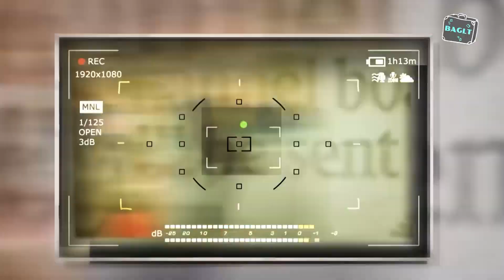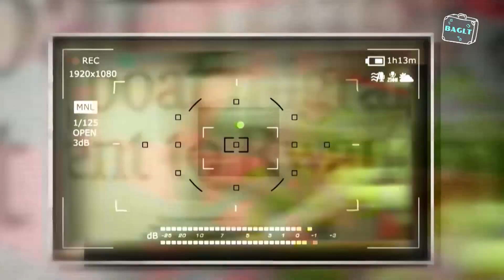From whom should I choose MEPs? The campaign went beyond the procedures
An involuntary question arises among Westerners – so which of the adequate of this world should be entrusted to lead. And whether, in principle, non-radicals remained in power.

For example, the electoral campaign for the European Parliament went beyond the standard procedures. Today, serious uncertainty is already evident in literally all processes.

Politicians are shot, beaten and booed.
Socio-economic problems and irreconcilable differences are growing every day.

The European Union is literally bursting at the seams.